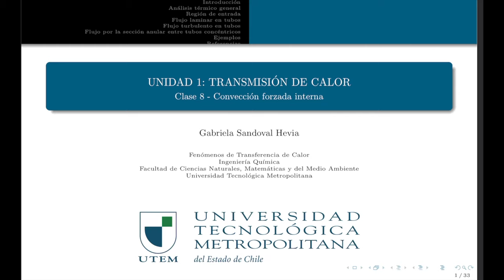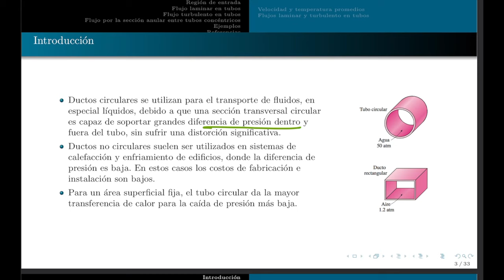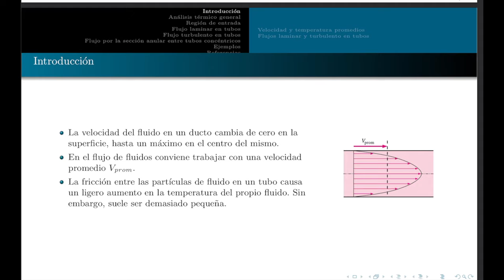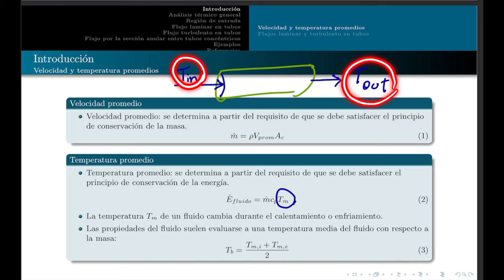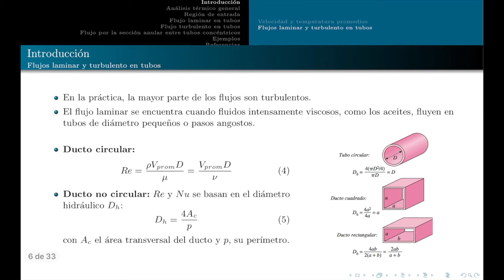clase 08 parte 1 - convección forzada interna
Bibliografía utilizada: Transferencia de Calor y Masa, Cengel (2007)